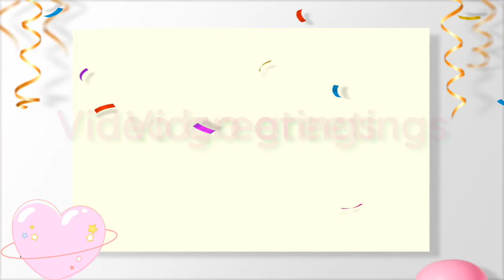Happy 4th Birthday ella